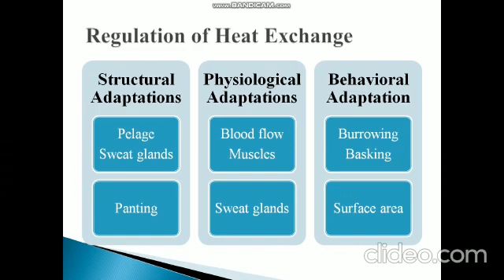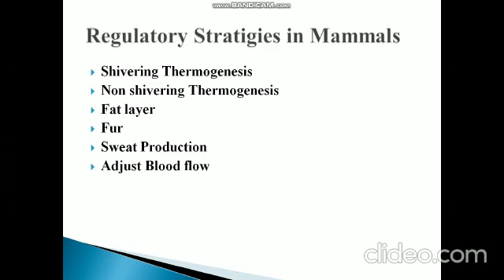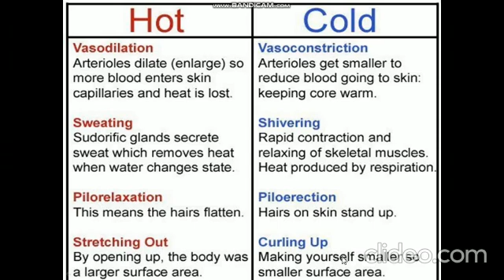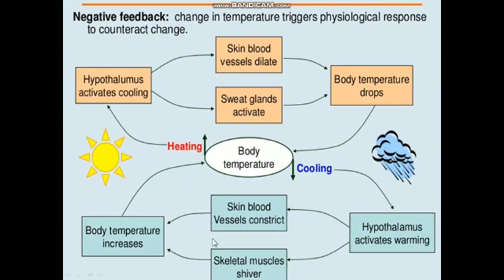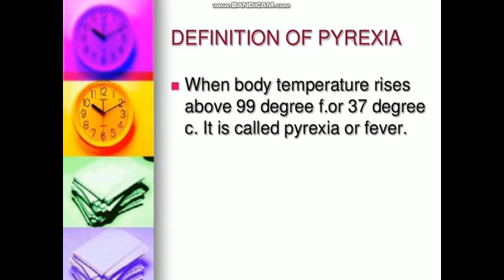Thermoregulation in mammals#chp#15#HOmeostasis#Fsc.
Thermoregulation in mammals#chp#15#HOmeostasis#Fsc. Govt. College for Women Chowk Azam